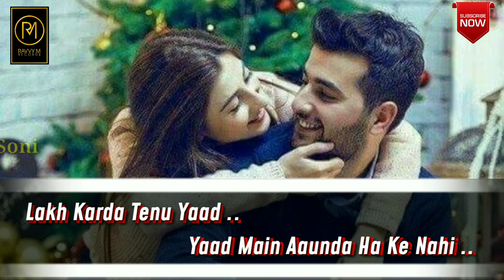Lovely Whatsapp Status Video ☺️ 😘 🔝 Top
Top songs
Tamil song
New Tamil song
Latest updates
Trending videos
How to
Technical
Education
YouTube updates
New Haryanvi Song Whatsapp status
New Tamil whatsapp status
New Bollywood Song Whatsapp status
Amir khan
Salman khan
Katrina kaif
Akshay kumar
Daljit dosanjh
Gippy Grewal
Gurnam bhullar
Masha Ali khan
Kamal khan
Jaswinder bhalla
Funny video
Funn Time
New funny videos
New Songs Whatsapp Status
Funny video
Only status
Ravvy M
Ravi Morya
Ravvy Morya